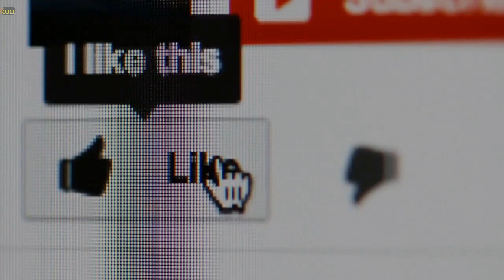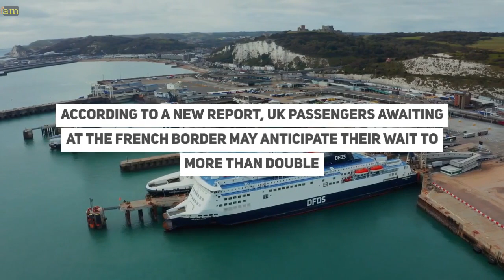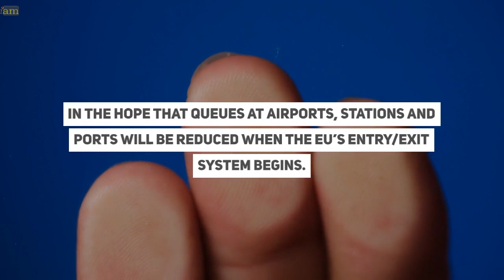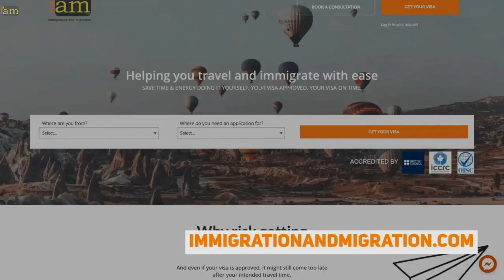EU's Entry-Exit System to Worsen UK French Border Congestion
✈ In this video:
Bad news if you’re planning on travelling through France next year.

It has been predicted that due to the new entry-exit system,  border checks are set to become a lot more arduous.

In this video,  we talk about how long EES will clog up border checks.

0:00 Intro
1:12 EU's Entry-Exit System to Worsen UK French Border Congestion